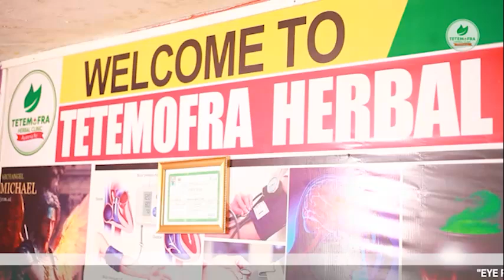Agradaa WARN!!! Owusu Bempah and some pastors about 2024 election for their fake prophecies